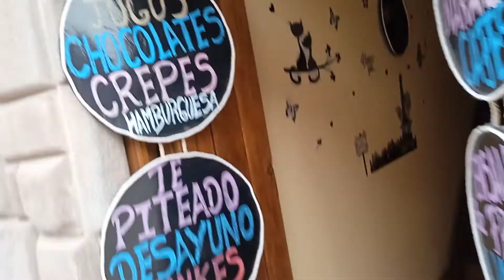construcción estilo Inca me encanta Pisac un Pueblo entré las montañas